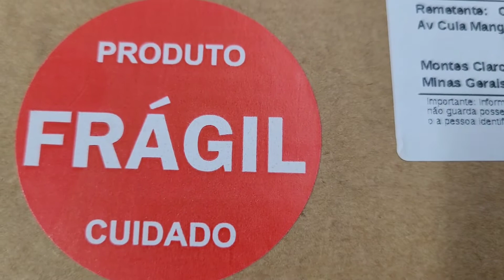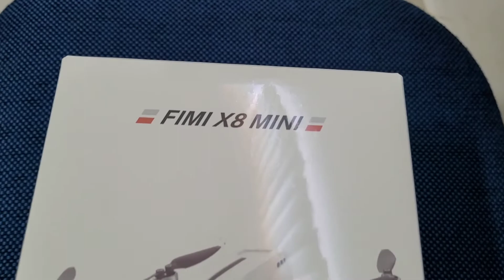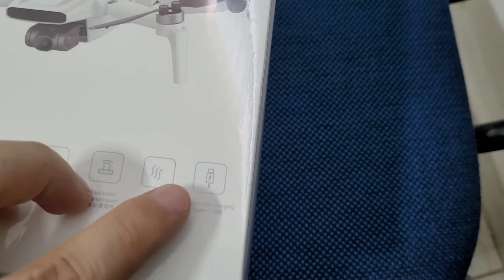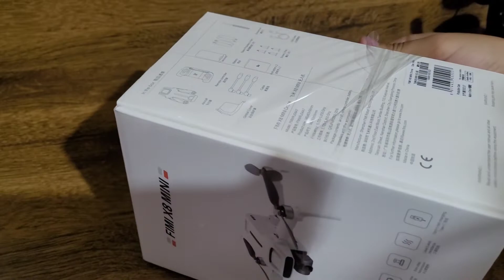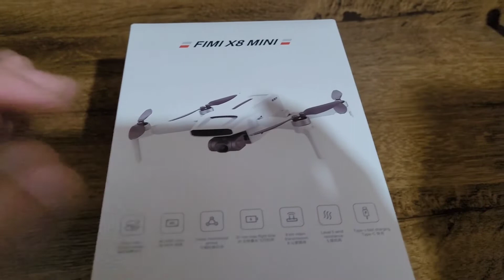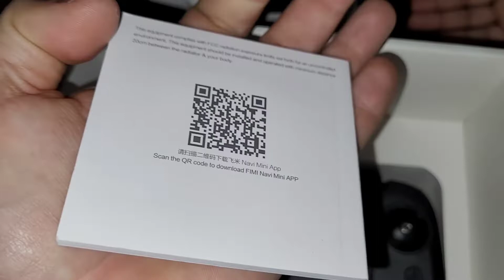Fimi X8 Mini - Unboxing e primeiras imagens aéreas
Fimi X8 Mini - Unboxing 2022 + primeiras imagens aéreas

Capitulos
00:00 - Introdução
00:49 - Sobre a entrega
01:07 - Unboxing
03:00 - Retirando o lacre e abrindo a caixa
07:05 - Cabos e hélices
07:30 - Apresentando o Drone
08:45 - Bateria Pro
10:09 - Rádio controle
11:22 - Bateria do rádio controle
11:41 - Primeiras imagens feitas pelo drone